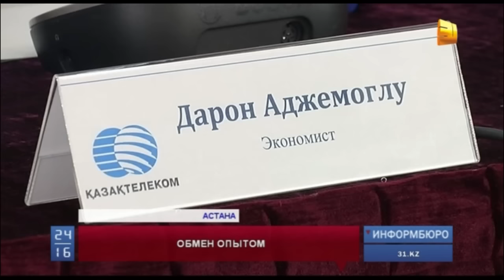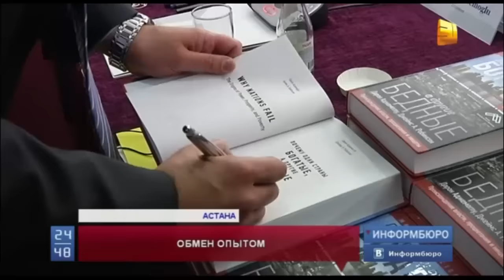Сотрудники АО "Казактелеком" встретились с одним из самых известных экономистов в мире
Сотрудники АО "Казактелеком" встретились с одним из самых известных экономистов в мире. В Астану по приглашению ведущего инфокоммуникационного оператора приехал Дарон Аджемоглу, американский ученый, автор многих экономических работ, ставших популярными во многих странах.